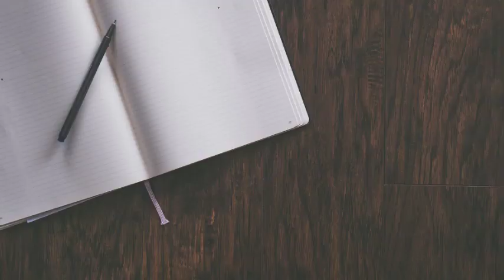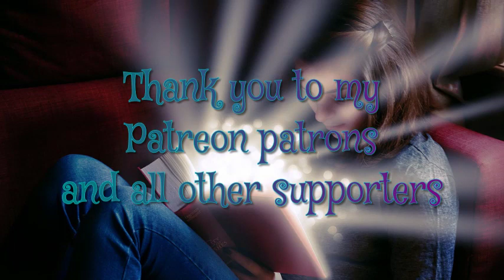Flash Fiction Fridays #28: Gunfighting Eternity by Maxaxxle Starsmith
Maxaxxle Starsmith of Astrid Sector Alpha (ASA) in Second Life was kind enough to give his permission for this story to appear on today's podcast episode. We have a short look into what life would be like had gunfighting culture never waned in the US Southwest. Or... has it? The story gives much to ponder.

=Other places and ways to support=
Want to visit me, see some of my other works, or support me? Find me at:

Need to send something the old-fashioned way? Maybe you've got a hard copy of a book you want reviewed, or a copy of some of your own work for me to look over? Perhaps you have some of your work you'd like me to record?

USA